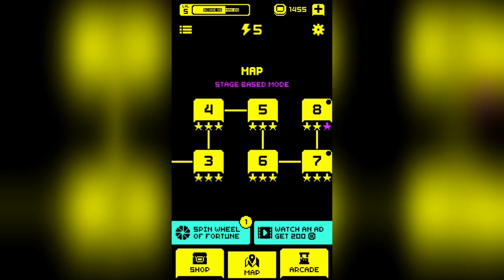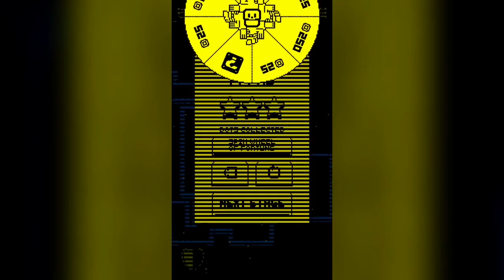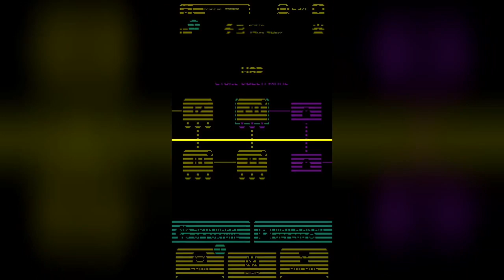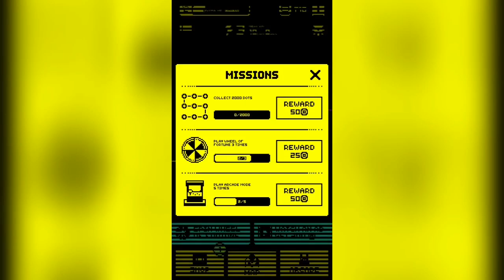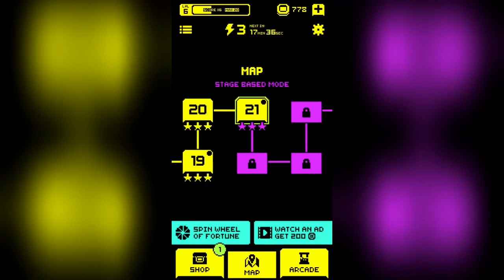Tomb of the mask part 2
Today we take on stages 7 - 20

 shoutout to my am bross
He makes amazing content